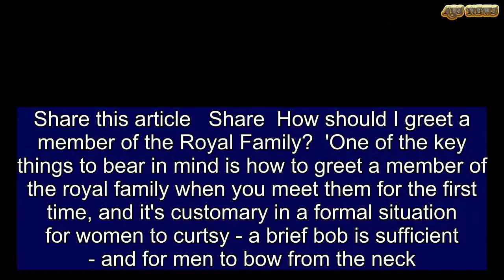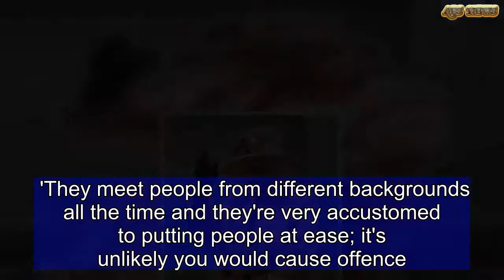Debrett's shares its guide to navigating royal etiquette as a commoner | ABS US DAILY NEWS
Share this article   Share  How should I greet a member of the Royal Family?  'One of the key things to bear in mind is how to greet a member of the royal family when you meet them for the first time, and it's customary in a formal situation for women to curtsy - a brief bob is sufficient - and for men to bow from the neck.'... And how about if I meet them in a less formal setting? 'Sometimes you might encounter a member of the royal family at a reception or a less formal occasion, in which case it might be appropriate to shake their hand, but it's best to wait for them to offer their hand first before you reach out yours.'What title should I use when speaking to a royal? 'If you are introduced to the queen, you address her as "Your Majesty". Any other members of the royal family are addressed as "Your Royal Highness" and for women you thereafter would call them "Ma'am" and, for men, you would call them "Sir".'Am I allowed to ask for a selfie? 'It's not usually appropriate to do so. So if you do want to take a photograph, ask their permission first, possibly get somebody else to take a photograph but it's important to respect that person's personal space.'Is it okay for me to put an arm around a royal? 'Best not to initiate personal physical contact with a member of the royal family. 'Again, it may be that they offered to give you a hug or to put their arm around you, but usually wait and see what's expected or what's appropriate for the event.'What happens if I get something wrong? 'You're not going to be in trouble. There are no official legal rules in place. Apologise if you feel you may have caused offence, but try not to panic, and stay calm.'How will the royals react to my faux-pas?  'It would seem from what we've seen of members of the royal family in public that they are very accustomed to a variety of different situations. 'They meet people from different backgrounds all the time and they're very accustomed to putting people at ease; it's unlikely you would cause offence.'